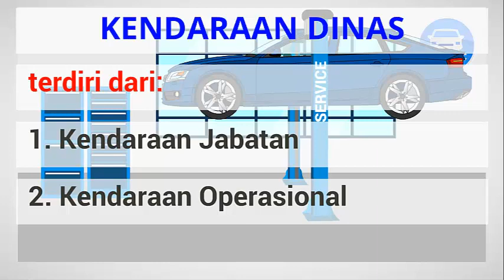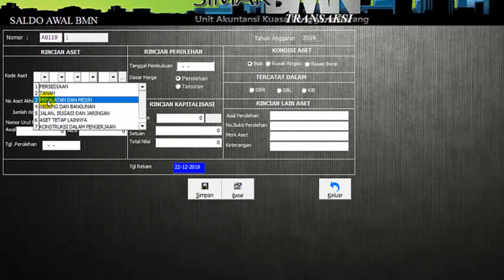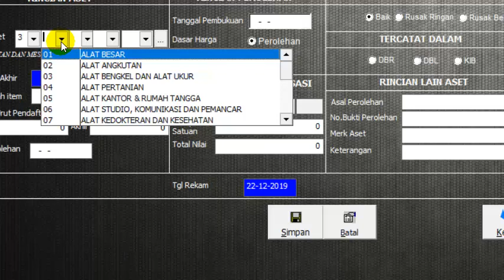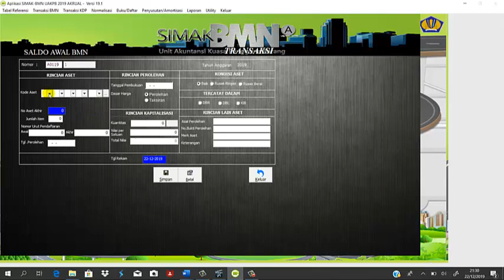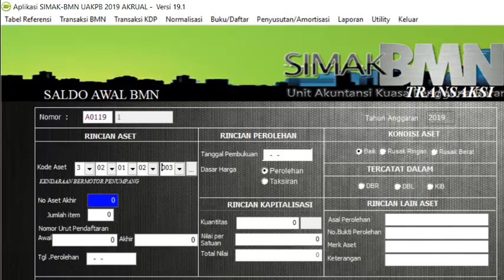Cara Memilih Kode Aset Kendaraaan Dinas Roda Empat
Mobil yang digunakan sebagai kendaraan dinas, dibukukan dalam aplikasi menggunakan kode aset sesuai dengan fungsi kendaraan dinas tersebut.  Apabila ada 2 (dua) unit mobil yang memiliki spesifikasi yang sama, apakah akan dibukukan dengan kode aset yang sama? Sumini, S.ST.,Ak., M.Ak., Widyaiswara Ahli Madya Pusdiklat Kekayaan Negara dan Perimbangan Keuangan, BPPK akan menjelaskan dalam video tutorial ini, dengan judul: Cara Memilih Kode Aset-Kendaraan Dinas Roda Empat.